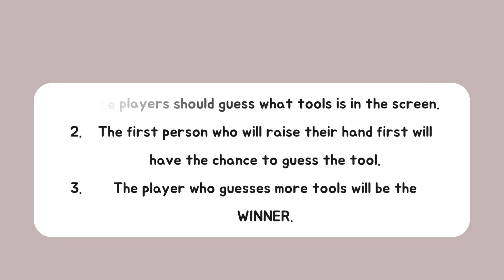6 - IE Works MECHANICAL TAPPING by Padilla, Ramiro, A , Tenorio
ZabryleEducThings